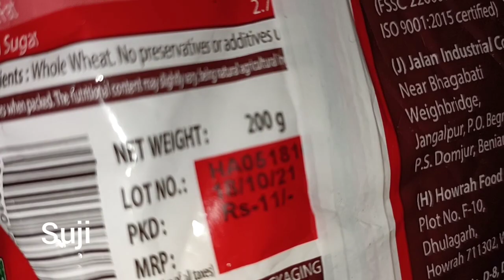Cow Milking By Hand। Cow Milking and Making Sweet Dishes।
Cow Milking By Hand। Cow Milking and Making Sweet Dishes।@TradiSwad
Cow Milking
Cow Milking By Hand
Making Sweet Dishes
Sujir Dudh Puli